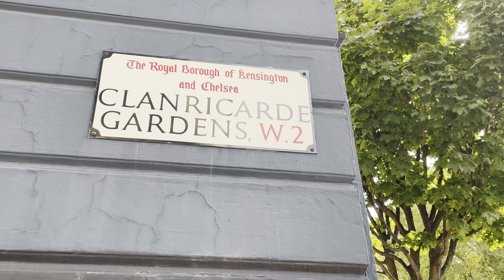Clanricarde Gardens, London, W2, Kensington and Chelsea, London Walking Tour - London Street View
Area Type Urban
Local Authority Kensington and Chelsea
Ward Pembridge
Constituency Kensington
Region London
Royal Borough of Kensington and Chelsea
england,london,the city of london,
the city of westminster, Camden,
Kensington and Chelsea,walking tour,
united kingdom,britain,street view,
visit UK, River Thames, london eyes, buckingham palace, paddington,kings cross, kensington, chelsea